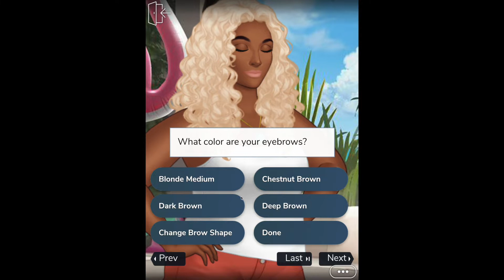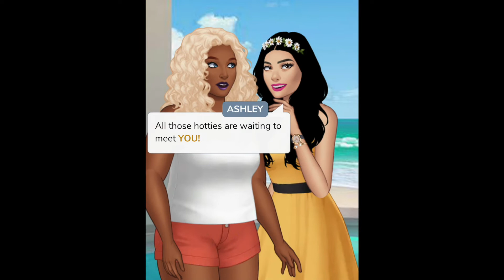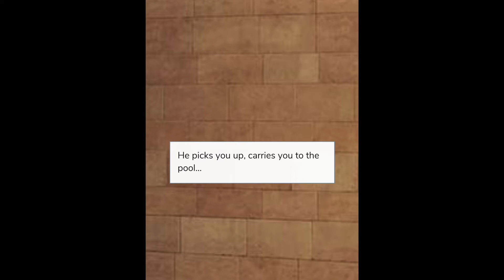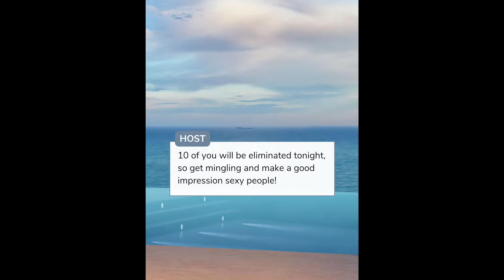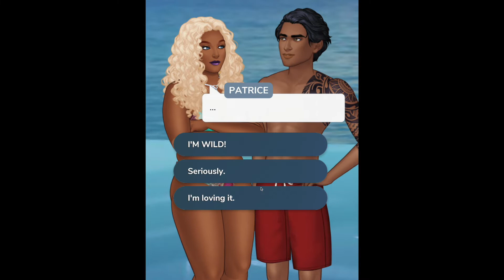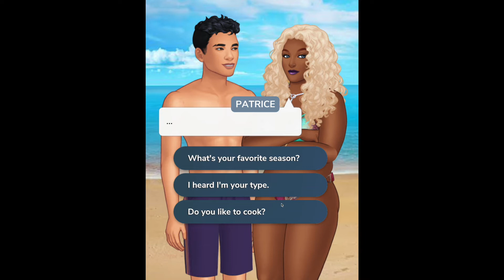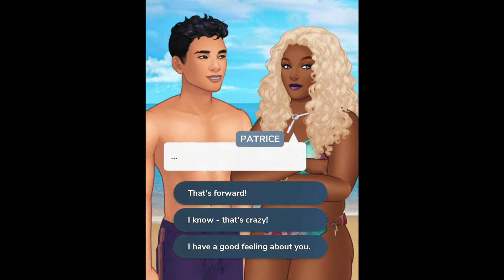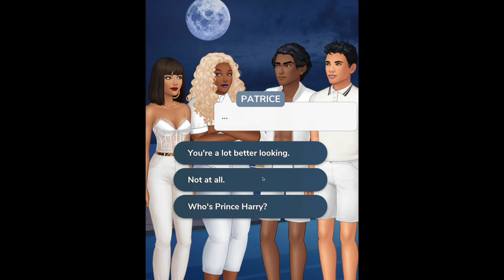“Made You Look” | Love On Fire ❤️‍🔥 Ep. 1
In this video, I'll be playing and narrating a Dating Show Game on The Episode App. 🎮